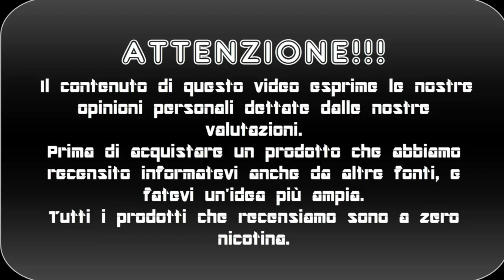BLACK CARIBBEAN by AZHAD'S ELIXIRS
Ciao siamo gabriele e birillo questo è una recensione di un liquido della Azhad's Elixirs il Black Caribbean, se il video vi è piaciuto lasciate un like , un commento e ISCRIVETEVI!